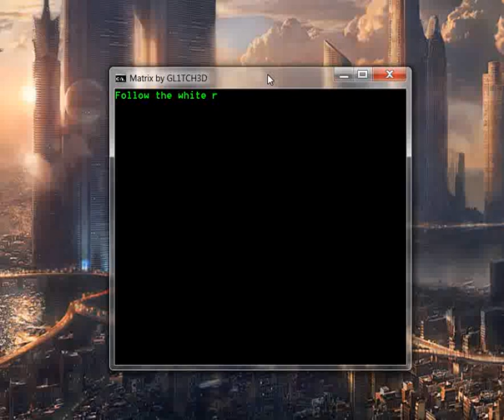Faster matrix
I rewrote the code of my original matrix batch to make it a lot more efficient.
Before: 1 line every 4 seconds
Now: 1 line every .8 seconds
Keep in mind the speed at which the batch goes is dependent on your computer resources